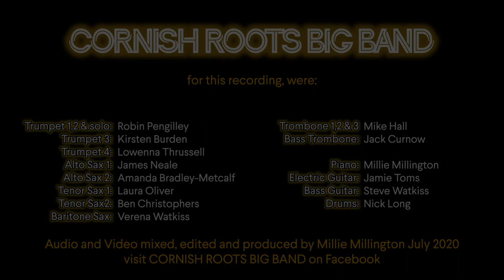Cornish Roots Big Band - Jazz Police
July 2020 - Another Covid Collaboration:
CORNISH ROOTS - some of the finest players in Cornwall come together in isolation to perform Gordon Goodwin's 'Jazz Police'.
Sound and Video mixed, edited and produced by Millie Millington